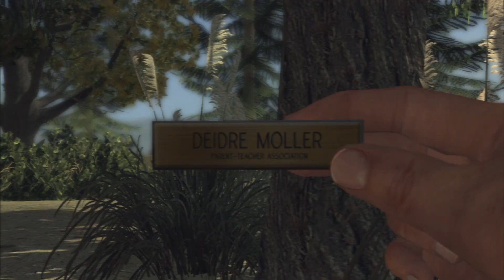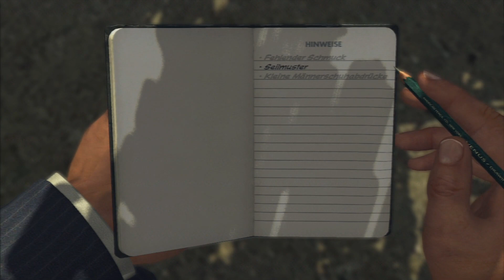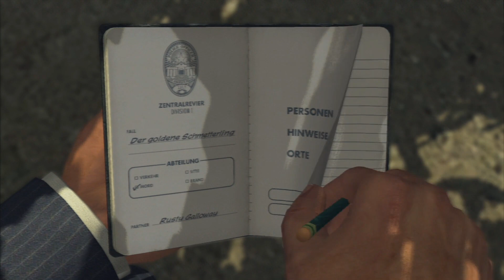Let's Play LA Noire Part 32: Der goldene Schmetterling [BLIND] (German)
Fälle (Morddezernat):
Der goldene Schmetterling

► Skype:
goonerlp

► TeamSpeak3:
goonerlpts.nitrado.net:17800